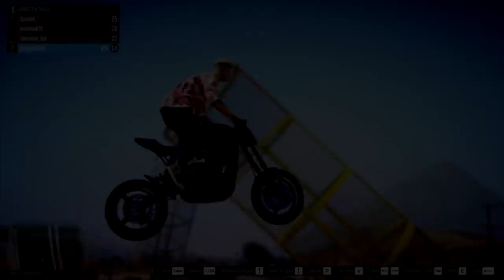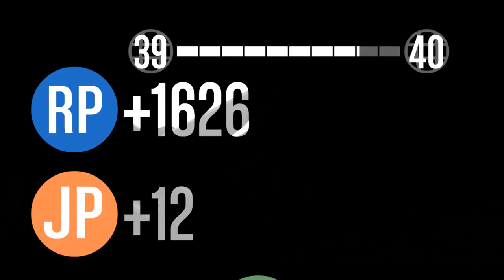Tron Bikes Versus Tanks!!! (GTA 5 Gameplay)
Let's Play GTA 5 Multiplayer! Join Ghost and friends as they race, battle, and have tons of fun in a variety of crazy minigames and gamemodes!